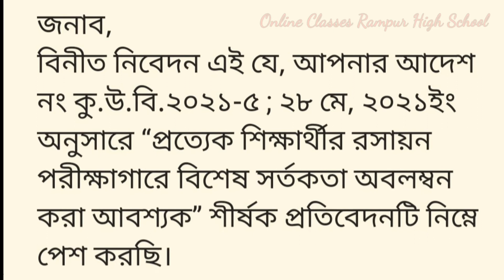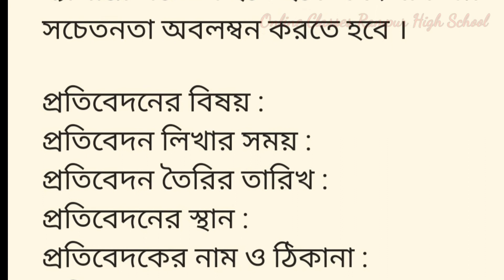রসায়ন বিজ্ঞান এ্যাসাইনমেন্ট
তারিখ : ৩০ মে, ২০২১ইং
বরাবর,
প্রধান শিক্ষক
’ক‘ উচ্চ বিদ্যালয়
কুমিল্লা।

বিষয় : প্রত্যেক শিক্ষার্থীর রসায়ন পরীক্ষাগারে বিশেষ সর্তকতা অবলম্বন করা আবশ্যক সম্পর্কিত প্রতিবেদন।

জনাব,
বিনীত ‍নিবেদন এই যে, আপনার আদেশ নং কু.উ.বি.২০২১-৫ ; ২৮ মে, ২০২১ইং অনুসারে “প্রত্যেক শিক্ষার্থীর রসায়ন পরীক্ষাগারে বিশেষ সর্তকতা অবলম্বন করা আবশ্যক” শীর্ষক প্রতিবেদনটি নিম্নে পেশ করছি।

প্রত্যেক শিক্ষার্থীর রসায়ন পরীক্ষাগারে বিশেষ সর্তকতা অবলম্বন করা আবশ্যক
যেখানে বিজ্ঞানের বিভিন্ন পরীক্ষা-নিরীক্ষা এবং গবেষণা করা হয় তাকে পরীক্ষাগার বা গবেষণাগার বলে। তাই যেখানে রসায়নের পরীক্ষা-নিরীক্ষা বা গবেষণা করা হয় তাকে রসায়ন পরীক্ষাগার বা রসায়ন গবেষণাগার বলে।

রসায়ন গবেষণাগারে থাকবে বিভিন্ন রাসায়নিক দ্রব্য। প্রায় প্রত্যেকটি রাসায়নিক দ্রব্য আমাদের জন্য অথবা পরিবেশের জন্য কম/বেশি ক্ষতিকর।
কোনো রাসায়নিক দ্রব্য বিস্ফোরক জাতীয়, কোনো রাসায়নিক দ্রব্য দাহ্য (সহজেই যাতে আগুন ধরে যায়), কোনোটি আমাদের শরীরের সরাসরি ক্ষতি করে আবার কোনোটি পরিবেশের ক্ষতি করে।

রসায়ন পরীক্ষাগারের যে যন্ত্রপাতি বা পাত্র ব্যবহার করা হয় তার বেশিরভাগই কাঁচের তৈরি। তাই এ রসায়ন পরীক্ষাগারে প্রবেশ থেকে শুরু করে বের হওয়া পর্যন্ত প্রতিটি পদক্ষেপে সতর্কতামূলক ব্যবস্থা নিতে হবে।
অসতর্ক হলেই যে কোন ধরনের দুর্ঘটনা ঘটে যেতে পারে। যেমন- এসিড গায়ে পড়লে শরীরের ক্ষত সৃষ্টি হবে, পোশাকে পড়লে পোশাকটি নষ্ট হয়ে যেতে পারে।

এছাড়া রসায়ন গবেষণাগারে অগ্নিকাণ্ড বিস্ফোরণসহ নানা ধরনের ছোট বড় দুর্ঘটনা ঘটতে পারে। তাই শরীরকে রক্ষা করতে হলে নিরাপদ পোশাক বা অ্যাপ্রোন পরতে হবে।

যে কোন রাসায়নিক দ্রব্য ব্যবহারের আগেই আমাদের জেনে নিতে হবে সে রাসায়নিক দ্রব্য টি কোন প্রকৃতির।
আর সেটি বোঝানোর জন্য রাসায়নিক পদার্থের বোতল বা কৌটার লেভেলে এক ধরনের সাংকেতিক চিহ্ন ব্যবহার করা হয়।

এ সংক্রান্ত একটি সার্বজনীন নিয়ম চালুর বিষয়কে সামনে রেখে জাতিসংঘের উদ্যোগে পরিবেশ ও উন্নয়ন নামে একটি সম্মেলন অনুষ্ঠিত হয় ।

এ সম্মেলনে বিভিন্ন পদার্থের ঝুঁকি এবং ঝুঁকির মাত্রা বুঝানোর জন্য সার্বজনীন সাংকেতিক চিহ্ন নির্ধারণ করা হয়।

নিচে বিভিন্ন রাসায়নিক পদার্থের ঝুঁকি, ঝুঁকির মাত্রা ও সাবধানতা সম্পর্কে লেখা হলো –

১. দাহ্য পদার্থ : প্রাকৃতিক গ্যাস (জ্বালানি) দাহ্য পদার্থ। এসব পদার্থের দ্রুত আগুন ধরে যেতে পারে। তাই এদের আগুন বা তাপ থেকে সবসময় দূরে রাখতে হবে।

২. বিষাক্ত পদার্থ : বেনজিন, ন্যাপথালিন পদার্থ বিষাক্ত প্রকৃতির। তাই শরীরে লাগলে বা শ্বাস-প্রশ্বাসের মাধ্যমে শরীরে প্রবেশ করলে শরীরের নানা ধরনের ক্ষতি হয়ে যেতে পারে। এ ধরনের পদার্থ ব্যবহারের সময় অ্যাপ্রোন, হ্যান্ড গ্লাভস, সেফটি গগলস ইত্যাদি ব্যবহার করতে হবে।
৩. স্বাস্থ্য ঝুঁকিপূর্ণ পদার্থ : এ পদার্থের উদাহরণ হলো বেনজিন, টলুইন, জাইলিন ইত্যাদি। এ ধরনের পদার্থ ত্বকে লাগলে বা শ্বাস-প্রশ্বাসের সাথে শরীরের ভেতরে গেলে শরীরের স্বল্পমেয়াদী বা দীর্ঘমেয়াদী ক্ষতিসাধন করে। এগুলো শরীরের মধ্যে গেলে ক্যানসারের মতো কঠিন রোগ হতে পারে কিংবা শ্বাসতন্ত্রের ক্ষতিসাধন করতে পারে। তাই এগুলোকে সতর্কভাবে রাখতে হবে এবং ব্যবহারের সময় অ্যাপ্রোন, হ্যান্ড গ্লাভস, সেফটি গগলস ইত্যাদি ব্যবহার করতে হবে।

৪. পরিবেশের জন্য ক্ষতিকর : ভারি ধাতু (লেড, মার্কারি, আর্সেনিক) পরিবেশের জন্য ক্ষতিকর। অর্থাৎ এ ধরনের পদার্থগুলো উদ্ভিদ ও প্রাণী উভয়ের জন্যই বিপজ্জনক। তাই এগুলোকে ব্যবহারের সময় যথেষ্ট সতর্ক হওয়া প্রয়োজন। আবার, ব্যবহারের পরে যেখানে-সেখানে না ফেলে তা একটি নির্দিষ্ট স্থানে রাখতে হবে। এসব পদার্থকে যথাসম্ভব পুনরুদ্ধার করে আবার ব্যবহার করার চেষ্টা করতে হবে। তাহলে এগুলো সহজে পরিবেশে ছড়িয়ে পড়তে পারবে না।

৫. ক্ষত সৃষ্টিকারী : এ চিহ্নধারী পদার্থ শরীরে লাগলে শরীরে ক্ষত সৃষ্টি করে। শ্বাস-প্রশ্বাসের সাথে গ্রহণ করলে তা শরীরের ভেতরের অঙ্গেরও ক্ষতিসাধন করতে পারে। হাইড্রোক্লোরিক এসিড, সালফিউরিক এসিড, সোডিয়াম হাইড্রোক্সাইডের গাঢ় দ্রবণ এ জাতীয় পদার্থের উদাহরণ।

তাই, রসায়ন পরীক্ষাগারে ব্যবহৃত অ্যাপ্রোনের হাতা হবে হাতের কবজি পর্যন্ত। আর লম্বায় হাটুর নীচ পর্যন্ত। এটি সাদা রঙের হয়ে থাকে। হাতকে সুরক্ষার জন্য ব্যবহৃত হয় হ্যান্ড গ্লাভস, চোখকে রক্ষা করার জন্য সেফটি গগলস ব্যবহার করা হয়। রসায়নাগারে অবস্থানের সময় প্রত্যেক শিক্ষার্থীকে নিজের নিরাপত্তা রক্ষার ব্যাপারে সচেতন হতে হবে এবং যাবতীয় সচেতনতা অবলম্বন করতে হবে ।

প্রতিবেদনের বিষয় :
প্রতিবেদন লিখার সময় :
প্রতিবেদন তৈরির তারিখ :
প্রতিবেদনের স্থান :
প্রতিবেদকের নাম ও ঠিকানা :
প্রতিবেদকের স্বাক্ষর :